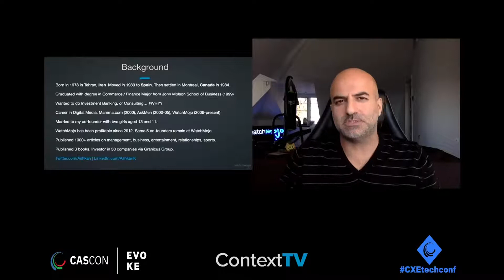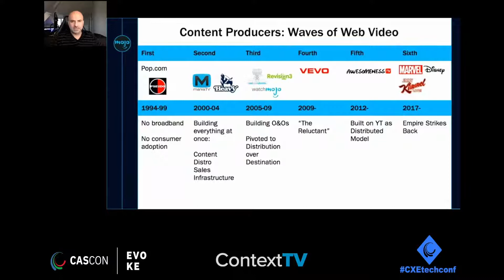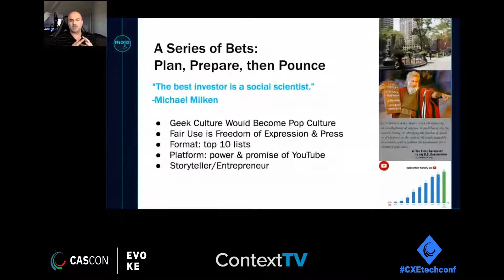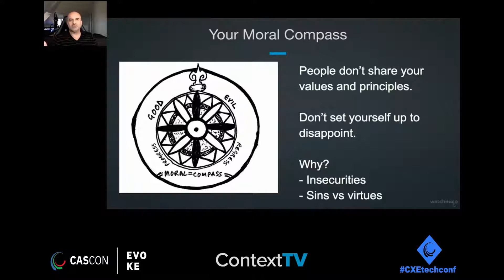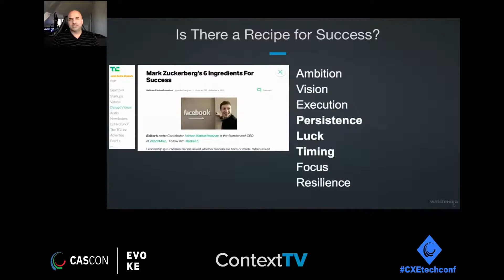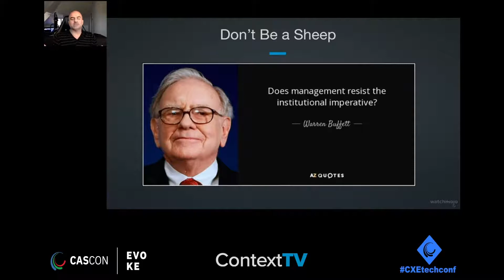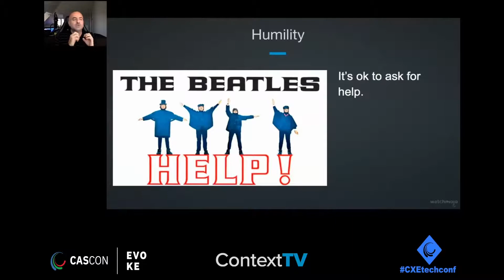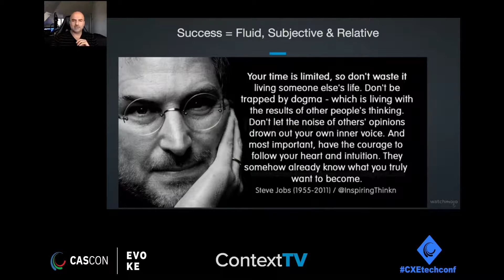Finding your Personal Product/Market Fit to Succeed in Startups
Keynote on startups, success and much more at IBM's CASCON EVOKE 2021 event.

ContextTV is a channel dedicated to business and entrepreneurship. Our regular programming offers tips and lessons on success and failure, risk and reward, greed and fear, with the aim to arm entrepreneurs, intrapreneurs & executives who need to be entrepreneurial to succeed.